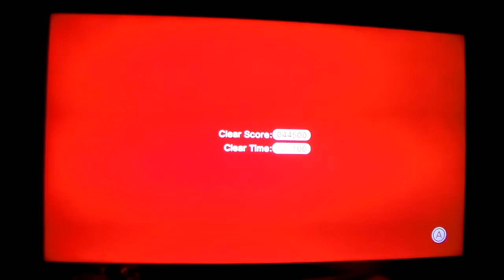Super Mario 3D World Walkthrough - Level Mushroom-3